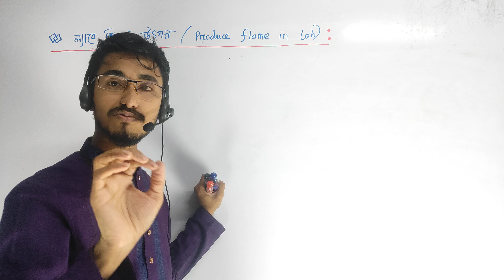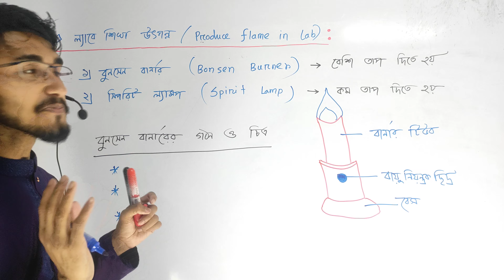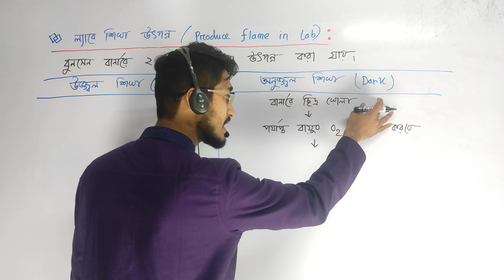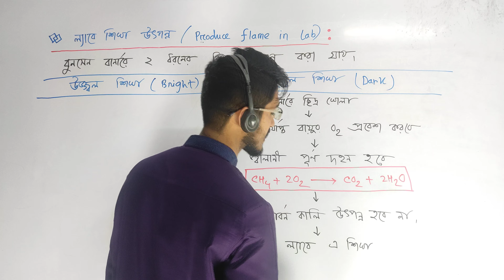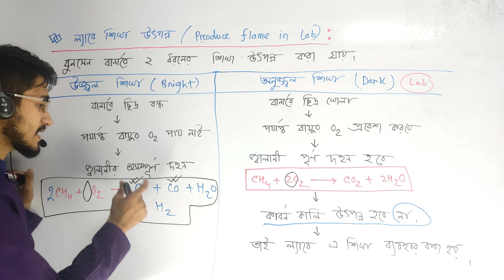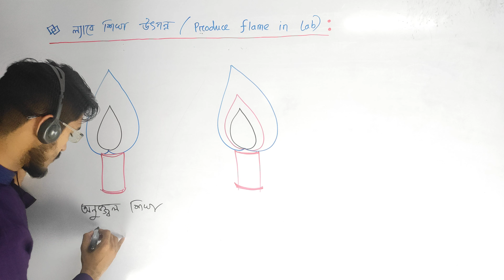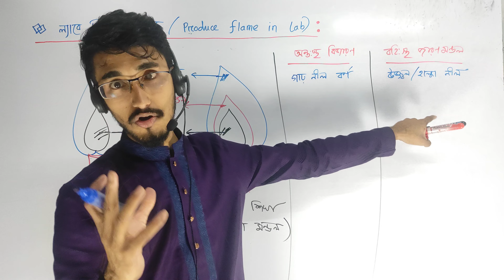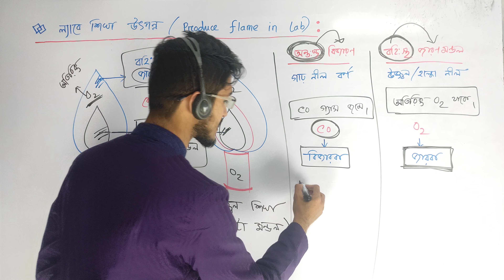HSC Chemistry 1st | Chapter 1 | ল্যাবরেটরি রসায়ন । Lecture 11 | বুনসেন বার্নার